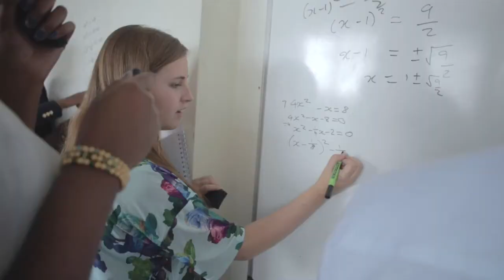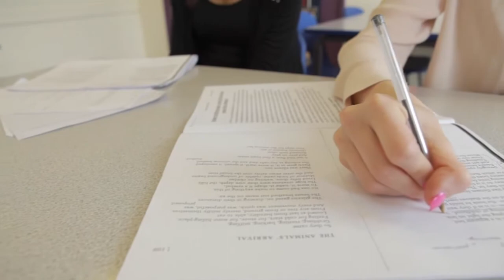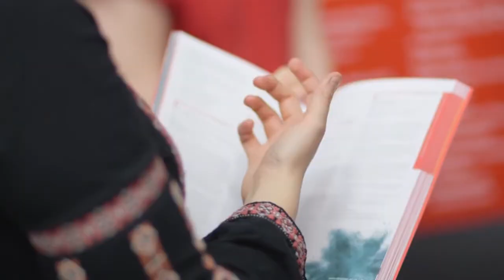Christ the King: St Mary's Open Day November 2017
Short film used during Principal's speech at CTK: St Mary's Open Day 2017